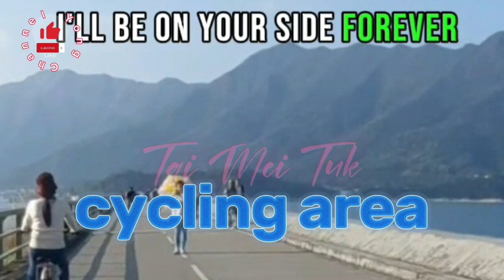Tai Mei Tuk CYCLING WITH MY FRIEND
minibus 20C or KMB 75K from MTR Tai Po Exit A3,get off last stop. TaiMeiTuk PloverCoveReservoir ExploreHk BikingTrail cycling BBQ Boating Windsurfing Beach Things to do in TAI MEI